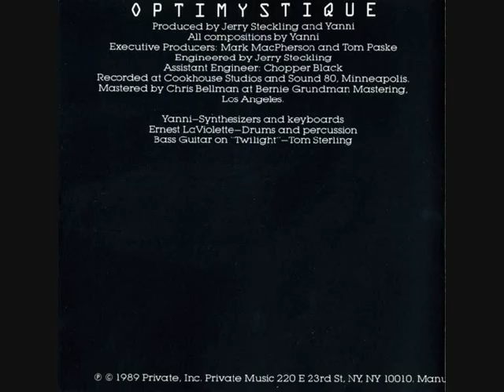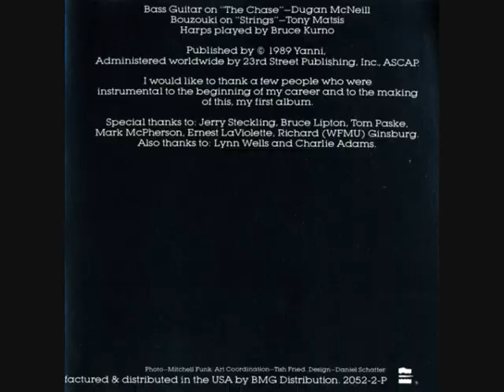Yanni - Strings (Bouzouki by Tony Matsis)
LP: ''Optimystique'' (1984), Composed by Yanni, Produced byJerry Steckling & Yanni